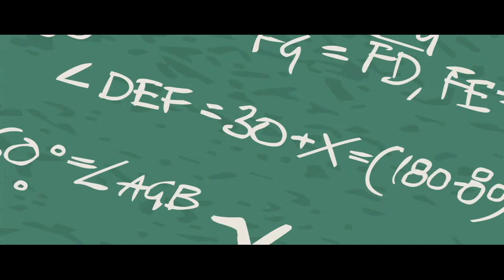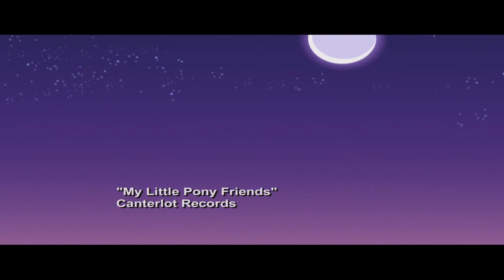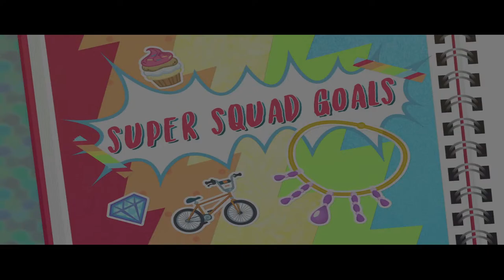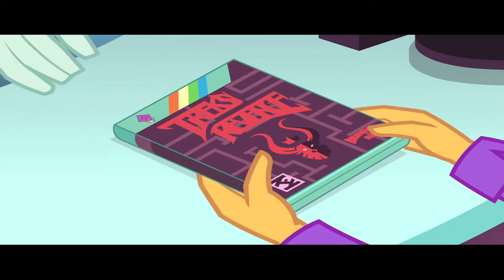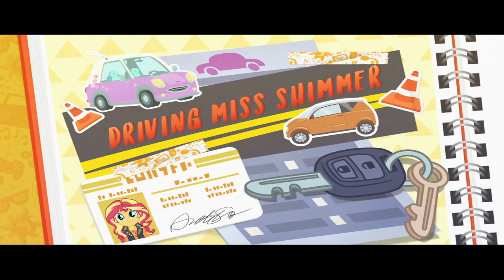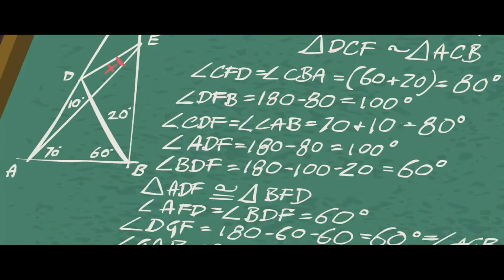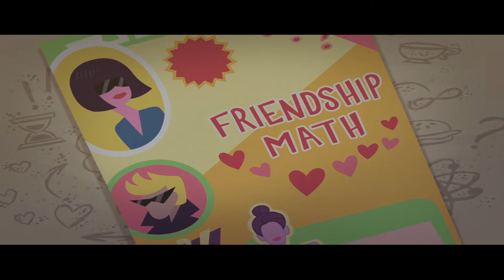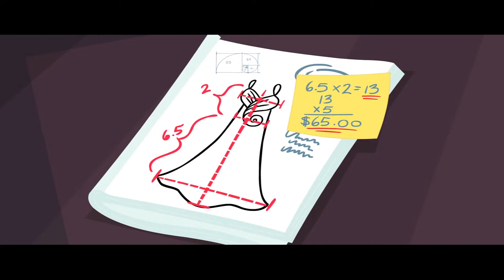LIVE | Equestria Girls Episodes